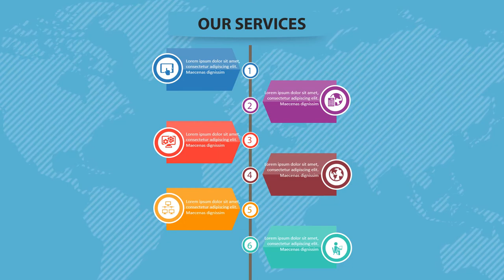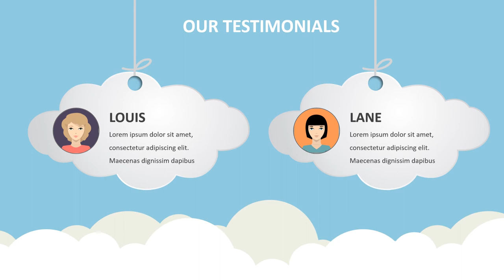Jasa Produksi Video Pemasaran Produk Konvensional, Hasil Bumi dll ; Hub Kami di Bangka Tengah